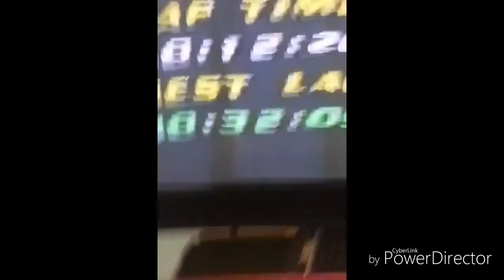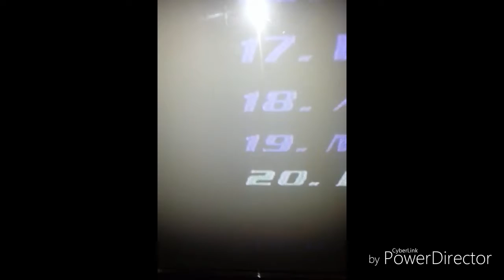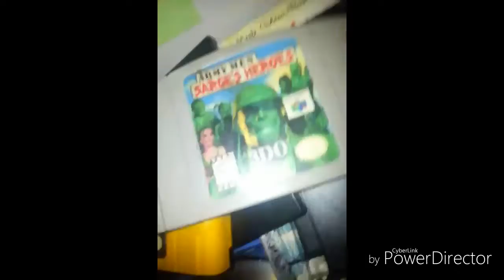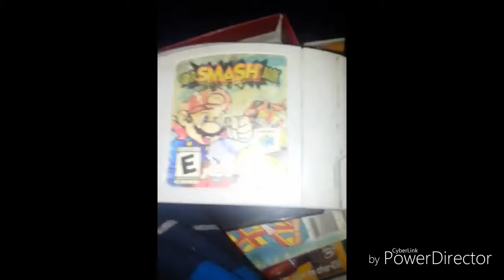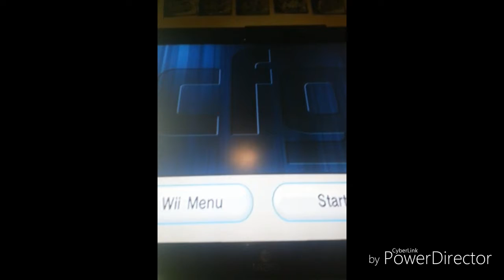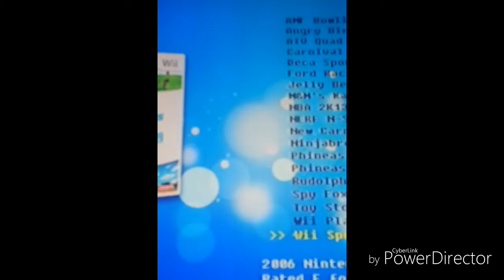Jeff Bear Plays - NASCAR 2000